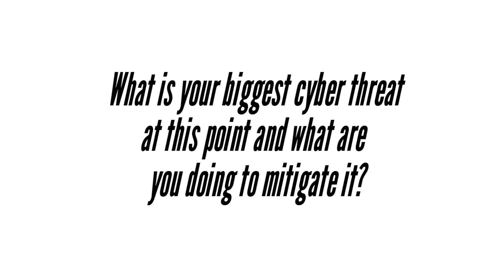NASCIO Annual 2015: Idaho CISO Thomas Olmstead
Idaho Chief Information Security Officer Thomas Olmstead describes his state’s main cybersecurity focus over the next six months, and how he balances the need for security with Idaho’s open government initiatives.

This video was filmed on October 12, 2015, as a part of StateScoop's series of video interviews filmed at the National Association of State Chief Information Officers' annual conference in Salt Lake City.